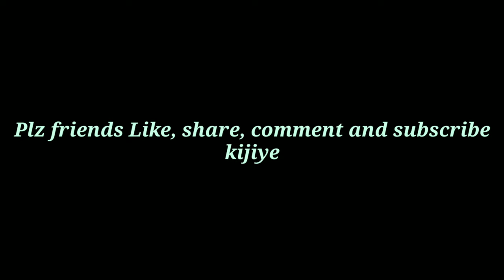How to portrait shading and Sketching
Camera man / Tushar ji Tayade